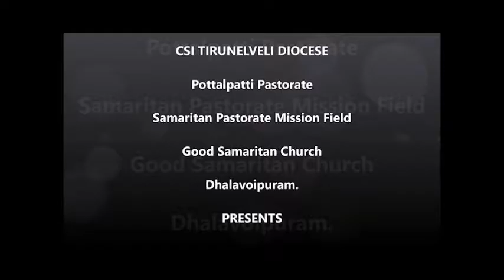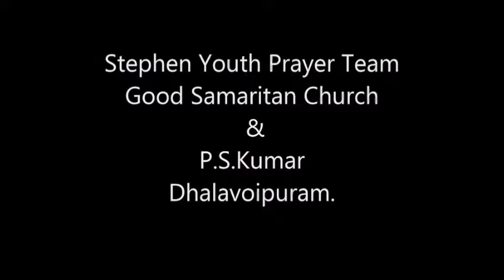C.S.I. Good Samaritan Church, Dhalavaipuram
Good Samaritan Church 32nd Church Dedication Day (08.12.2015)  message video. God's message is given by  Rev.Aasirvatham Rajkumar (Samaria Pastorate Chairman, Tisayanvillai).